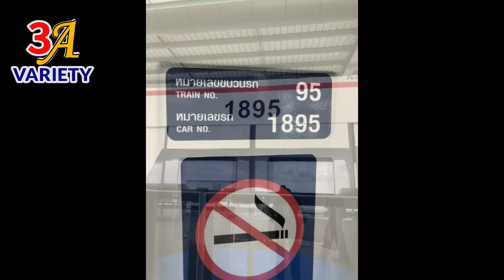ส่องเลขโบกี้รถไฟฟ้า นายกนั่ง คอหวยแห่ซื้อเกลี้ยงแผง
***รับชมคลิป